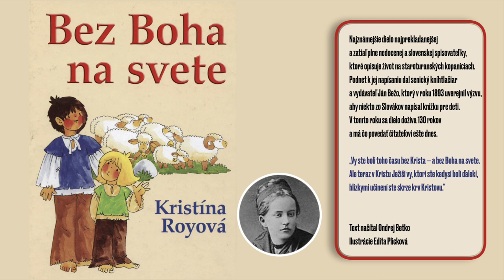01 Bez Boha na svete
Prvá časť Martinkovho príbehu z pera Kristíny Royovej, prvej poviedky, ktorú napísala v roku 1893.